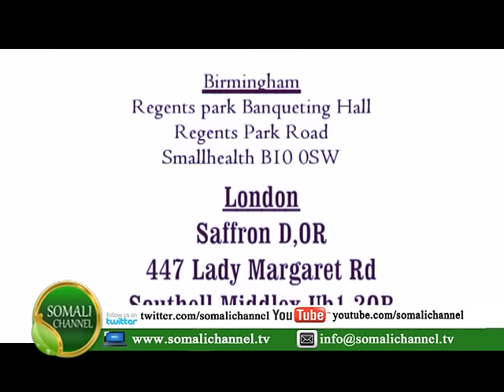BANDHIGA SACDIYO SAUCE UK